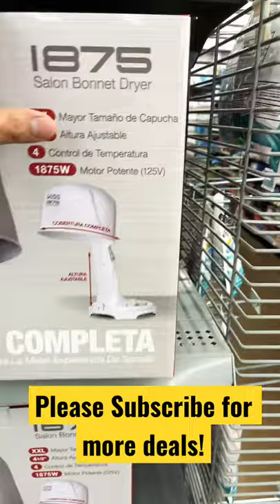🚨Bad Hair Day??Be Salon-Ready with this KISS 1875 Salon Bonnet Dryer for $49.96😱